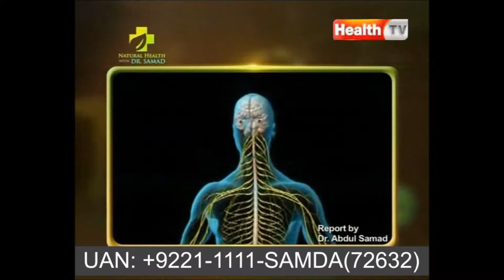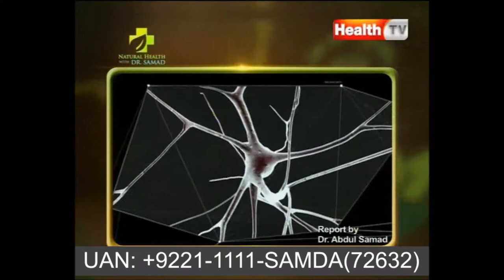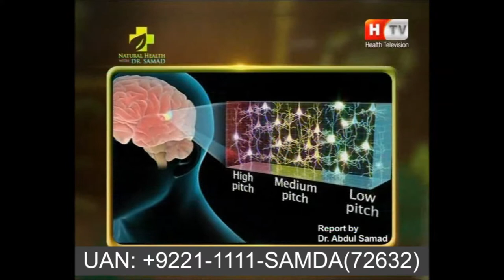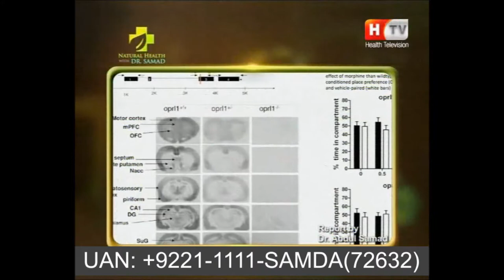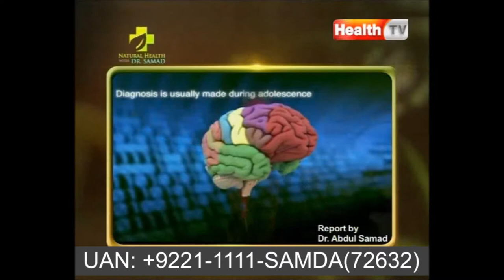What is Schizophrenia - How to Heal Schizophrenia with SAMDA HEALING ENERGY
How to Heal Schizophrenia with SAMDA HEALING ENERGY
Schizophrenia is a chronic brain disorder that directly affects our brain.  When schizophrenia is active, symptoms can include delusions, hallucinations, trouble with thinking and concentration, and lack of motivation. ... Most people with schizophrenia are not dangerous or violent.
★ Become the world's best SAMDA healer and Heal Schizophrenia with SAMDA HEALING ENERGY.
This Course also related to……
Read about online Samda, HMF Sessions
Book You Free Consultations at